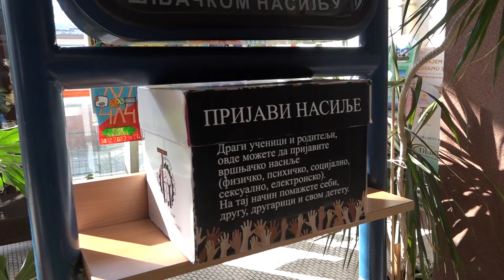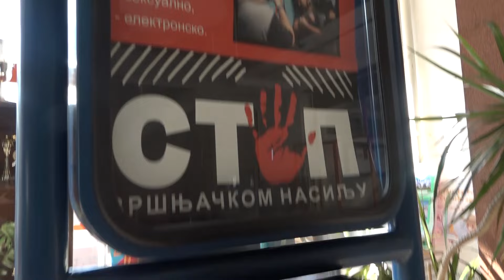PRILOG - KAMPANJA "NISI SAM" / 31.01.2024./TV GM PLUS